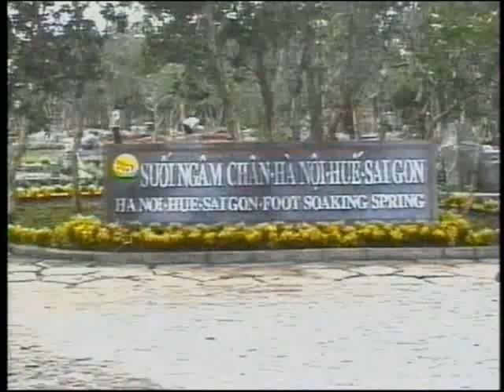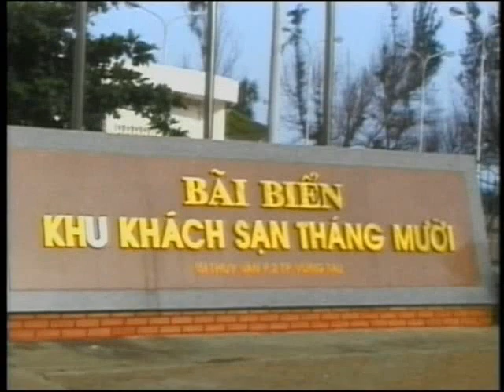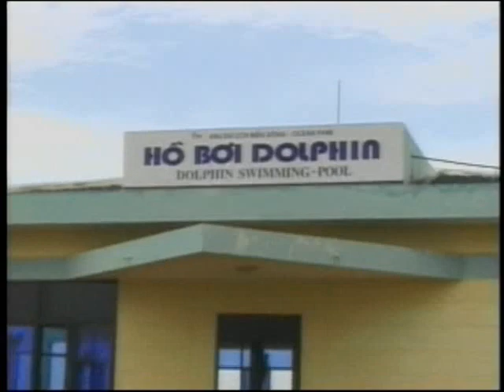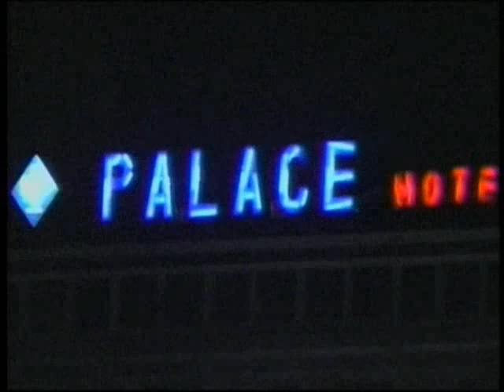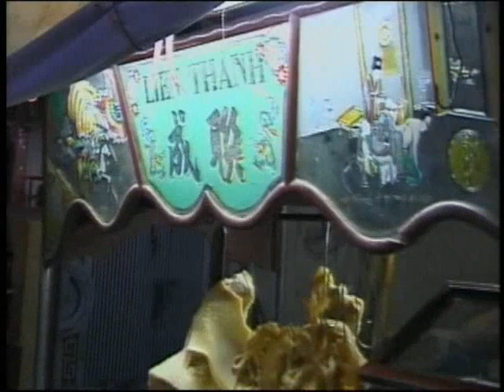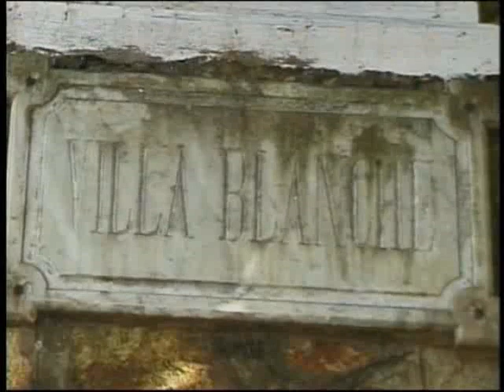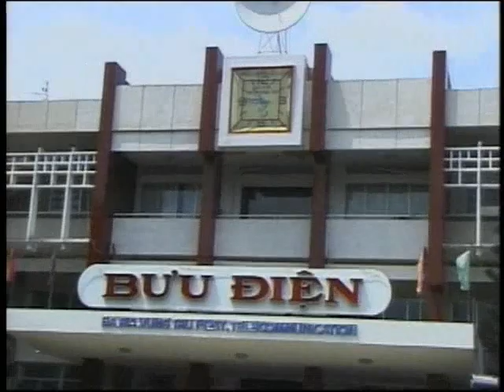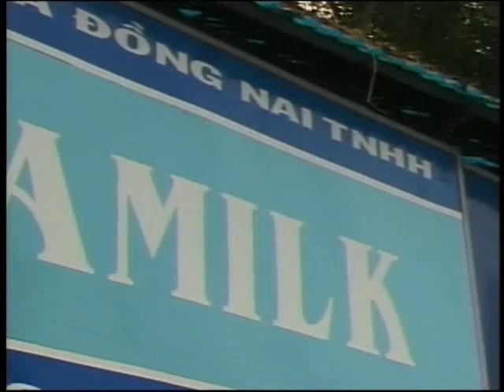Phóng Sự | Dạo Chơi Hồ Châu Long